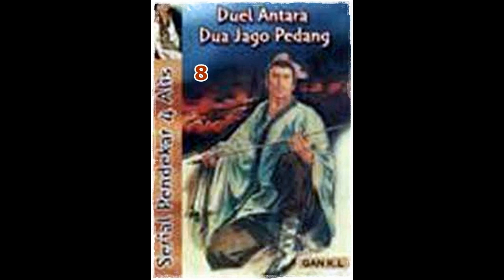Seri Cerita Silat Duel 2 Jago Pedang Seri 3 dari 10 Pendekar 4 Alis Jilid 8